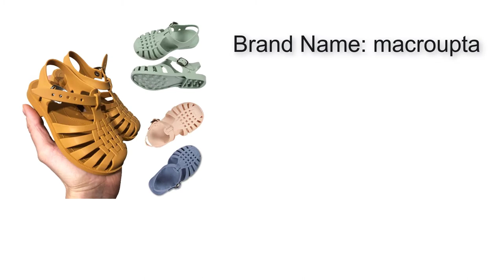Top 5 Best Kids Sandals For Boys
Hello guys. In this video I'm gonna show you Best Kids Sandals For Boys

Product 5
Product 4
Product 3
Product 2
Product 1